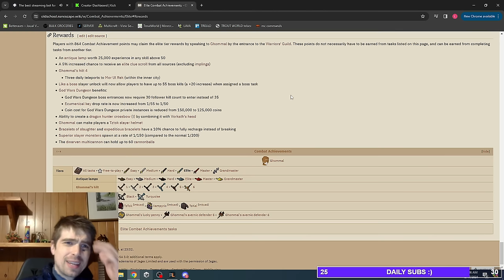THIS GRIND ALMOST BROKE ME [GRANDMASTER EP.4]